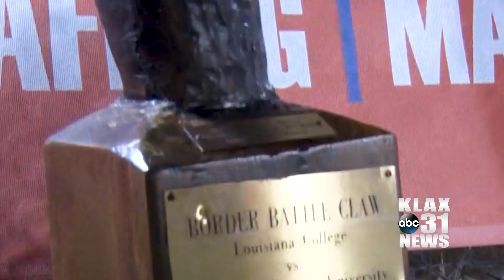LCU defeats ETBU 34-14; maintains Border Claw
The Louisiana Christian University Wildcats secured a 34-14 win against ETBU to successfully defend the Border Claw.